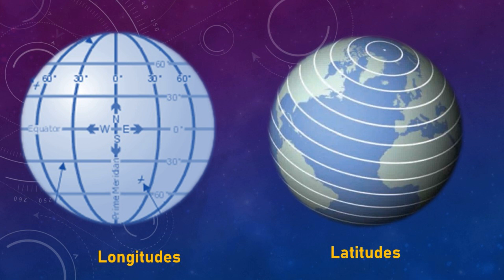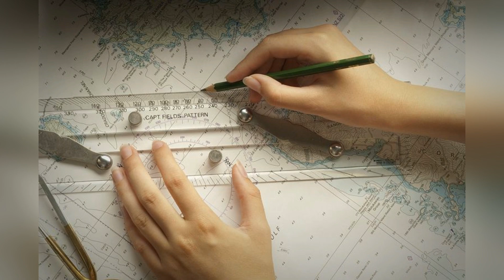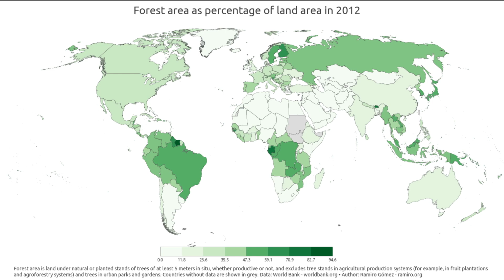NCERT Class 6 Geography | Chapter 4 | MAPS | भूगोल | General Studies | UPSC | General awareness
Maps
NCERT
Greetings to all learners. We are publishing our next video of our Geography marathon series. This video is a detailed analysis of Chapter 4 – MAPS of NCERT Class- 06 Geography textbook.

In this video we have thoroughly described the basic concepts related to Maps.

 By watching this video, you will be able to understand the concepts like distance, scaling measurements and symbols of Maps.

The पाठशाला का सभी को नमस्कार। हम अपनी भूगोल मैराथन श्रृंखला का अगला वीडियो लेकर आयें हैं। यह वीडियो एनसीईआरटी क्लास- 06, भूगोल की पाठ्यपुस्तक के अध्याय 4 मानचित्र  की  पूर्ण रूप से व्याख्या करता है|

हमारे विडियो को लाइक , शेयरएवं कमेन्ट करें |
How to read maps
Maps of India
World map
Compass
Compass needle
Link to the previous chapters